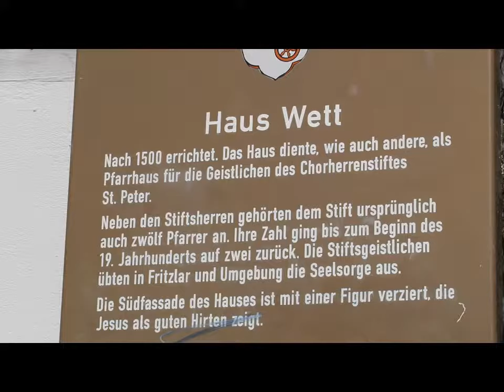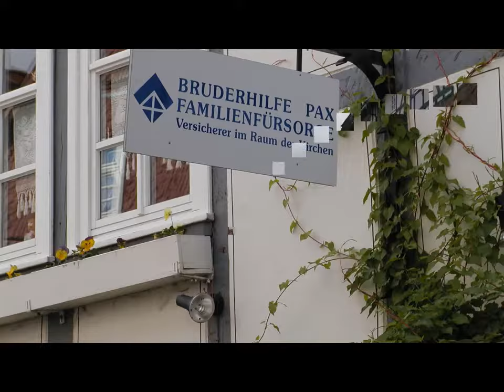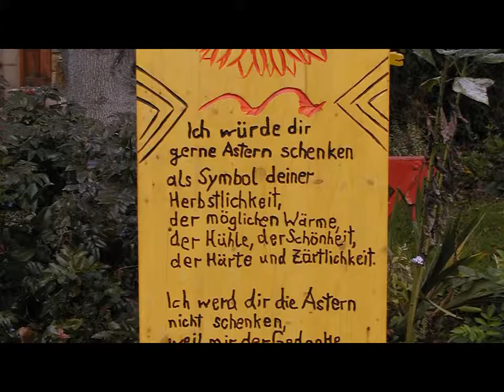Ein Urlaubstag in Fritzlar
Urlaub mitten in Deutschland